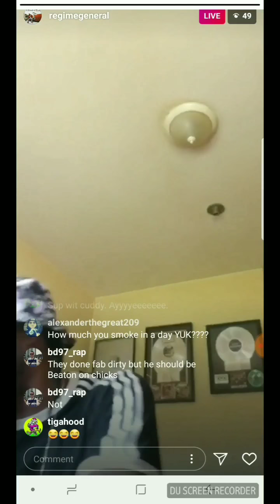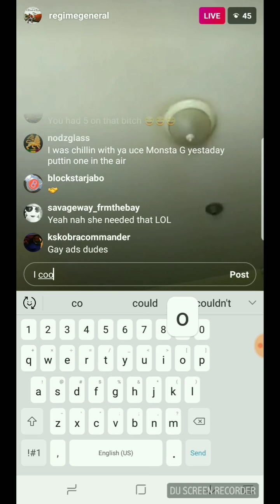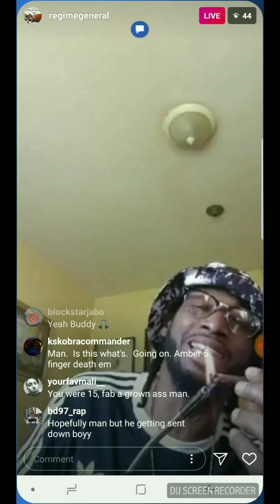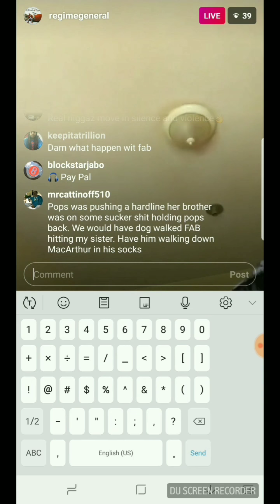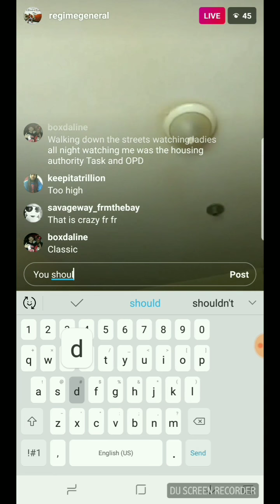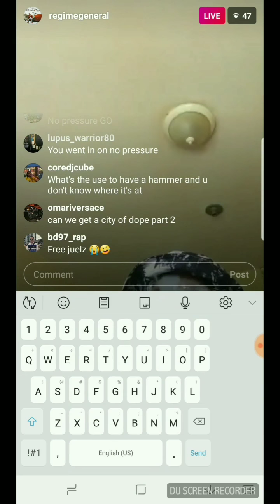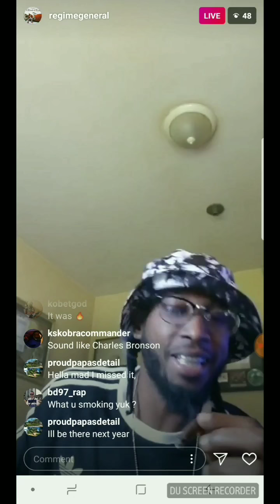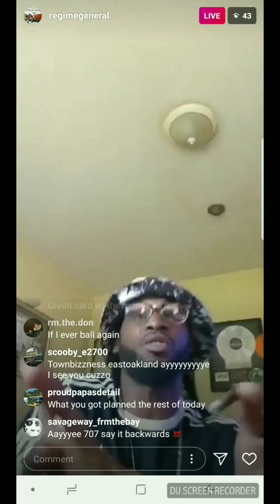Yukmouth Instagram live 4-3-18